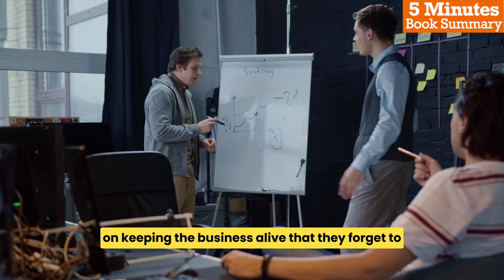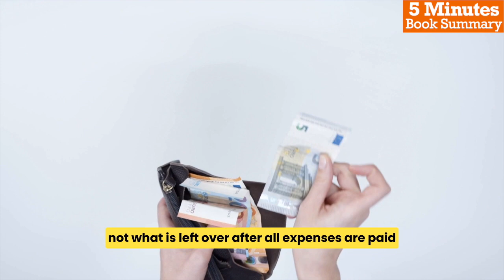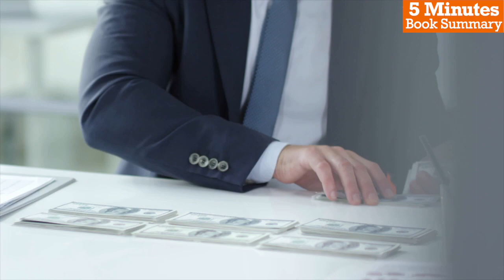5 Minutes Book Summary - Profit First by Mike Michalowicz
In this video, we will be exploring the book, "Profit First", it is a valuable resource for small business owners looking to improve their financial management practices. The book offers a practical and actionable system for prioritizing profit and minimizing expenses, as well as insights into marketing and customer service. The author's engaging writing style and relatable examples make the book an enjoyable read, while the exercises and worksheets provide a tangible way for readers to implement the profit-first system in their own businesses.